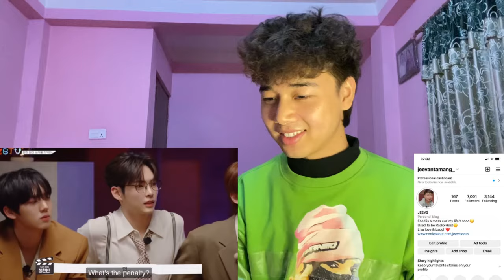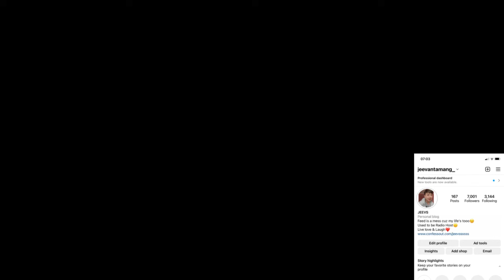zerobaseone having zero filter for 5 minutes | REACTION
they’ll always be bep1er in my heart